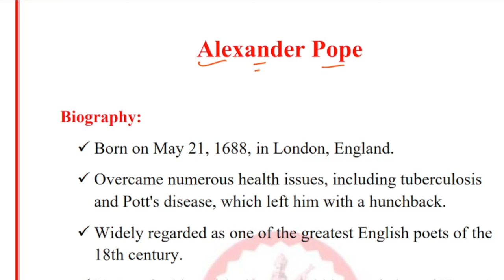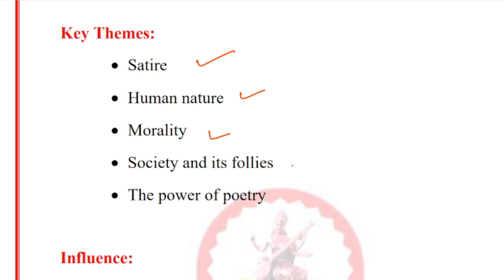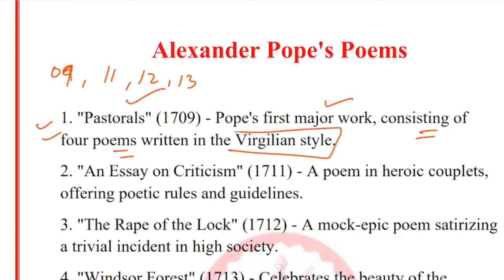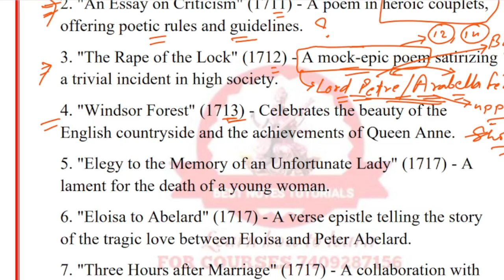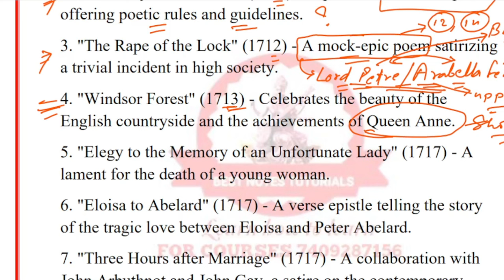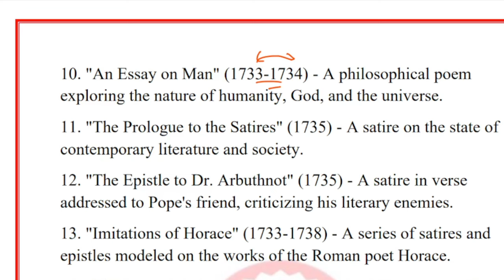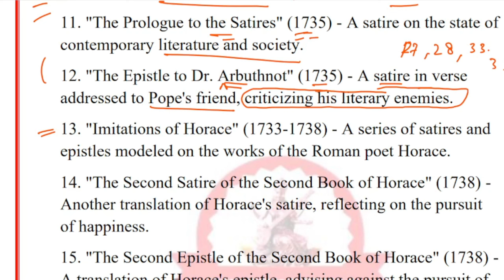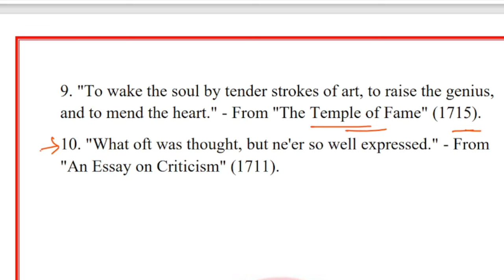Alexander Pope complete notes || English Literature